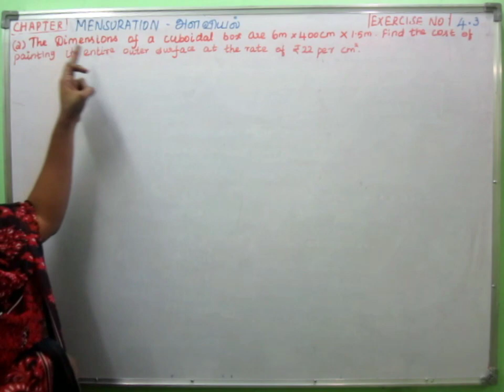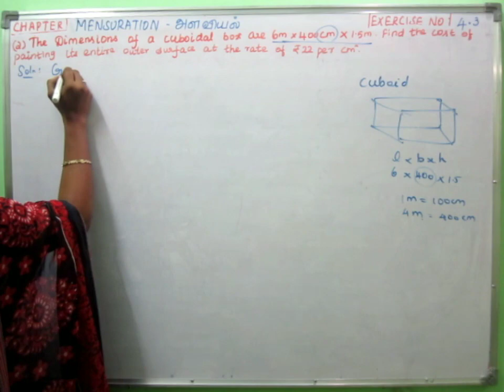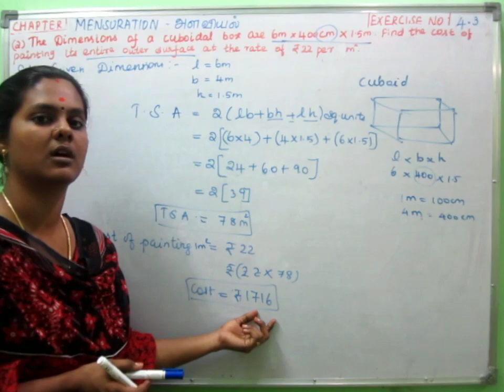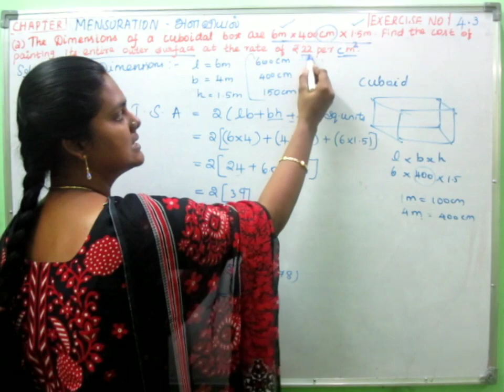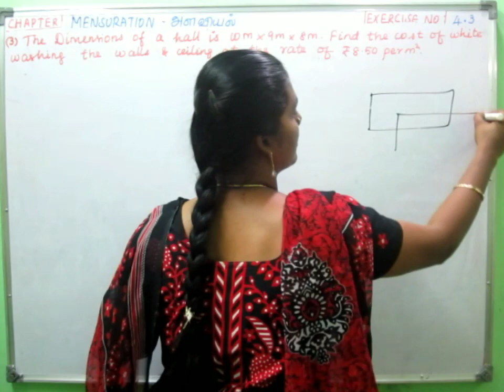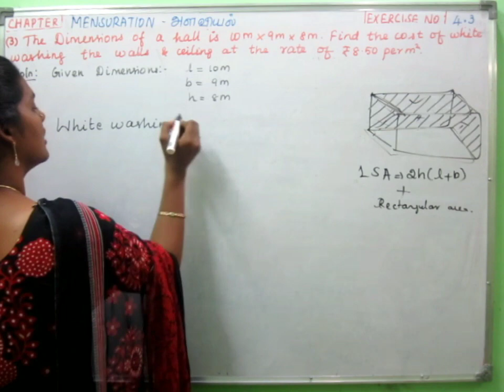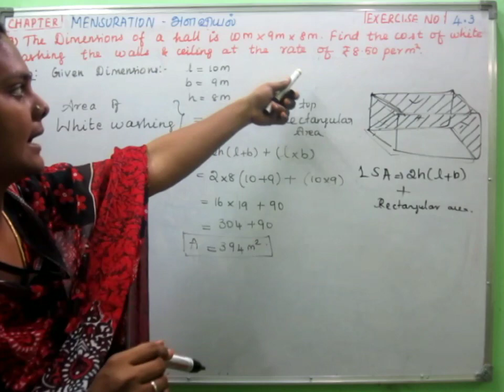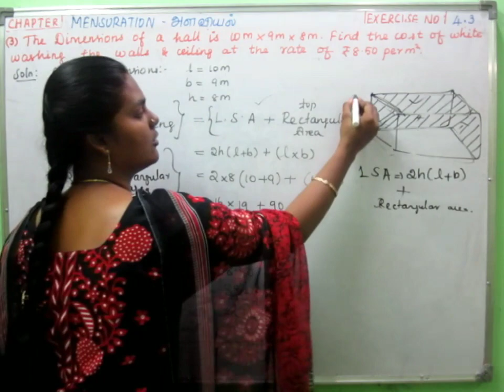9th maths Mensuration 3rd term exercise no(4.3) Problem no.(2 & 3)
9 வகுப்பு கணிதம்-அளவியல் -பயிற்சி கணக்கு
|Class 9| maths| Mensuration|
9th mensuration exercise 4.3
class 9 term 3 Mensuration
Mensuration for 9th std
tn board new syllabus 2018
#2018 new syllabus maths
Mensuration for class 9
Formula for shapes